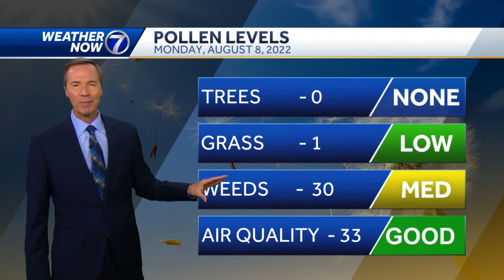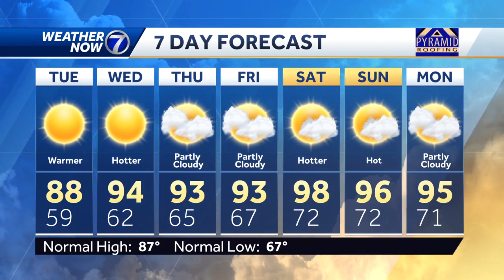Spectacular this evening